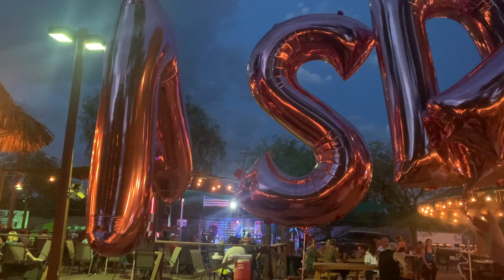dental school diaries | life as a D3 + clinical transition ceremony 👩‍⚕️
hola amigos of the toob :3 Life has been so busy recently with clinic--it's hard to believe that I'm finally (or rather, have been for a couple months now) a D3!  We had our clinical transition ceremony and we've been seeing our own patients for some time, so it's been quite the ride. BUT I'm proud of the growth and constant learning~

🎵  MUSIC
wavytrbl & BigBadBeats - Jump
wavytrbl - Roadtrip